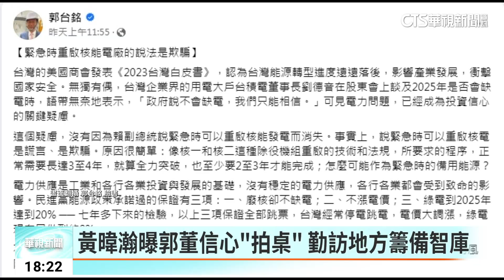傳郭董獨立參選2024？ 何勝豐：若參選必力挺｜華視新聞 20230621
鴻海創辦人郭台銘爭取國民黨徵召失利後動作頻頻，傳出他已經籌備了智庫，將在選戰中扮演重要角色；而今(21)日郭董被媒體捕捉到密訪南投竹山，更拜會了南投縣議長何勝豐。至於會中郭董有沒有談到可能獨立參選，何勝豐表示郭董沒有談到相關話題，但也鬆口，如果郭董要參選自己一定會力挺到底。